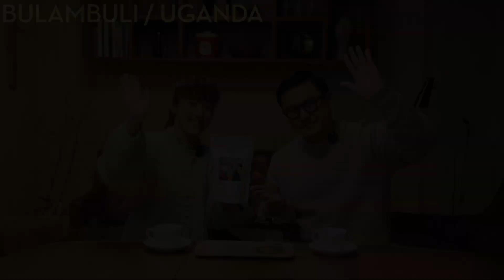【COFFEE TASTING】BULAMBULI / UGANDA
[ブランブリ / ウガンダ 🇺🇬]

※今回の動画はフグレン羽根木公園店で撮影しています🎬

コーヒー豆はフグレン各店舗でもご購入いただけます！
以下、その他店舗のInstagramアカウントになります。